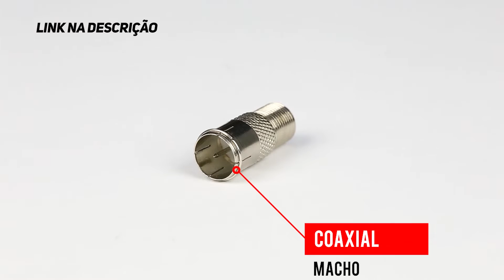Adaptador Coaxial Engate Rápido | Entrada Coaxial para Saída Coaxial de Engate Rápido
Mude a sua conexão coaxial em engate rápido sem a necessidade de rosquear uns dos lados com o Adaptador Coaxial Engate Rápido. Ligue o cabo coaxial na entrada fêmea do conector do cabo da antena, e transforme em engate rápido para conectar televisores ou receiver de TVs sem a necessidade de rosquear.

Entrada: Coaxial
Saída: Coaxial de Engate Rápido
Material: Aço inoxidável